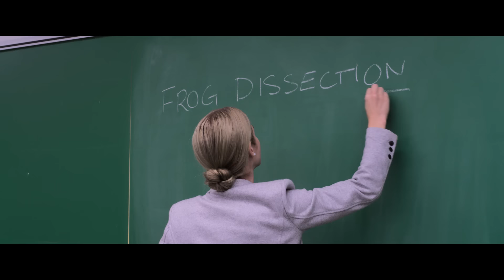EMMA I CZARNY JAGUAR | Oficjalny zwiastun | Kino Świat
Zobacz zwiastun najnowszego filmu od twórców światowych przebojów „Mia i biały lew” oraz „Wilk, lew i ja”, które w samej tylko Polsce obejrzało blisko 700 000 widzów! 😄 „Emma i czarny jaguar”  to pasjonująca wyprawa do serca Amazonii🗺️, gdzie w przepięknych okolicznościach przyrody rozkwita niezwykła przyjaźń dorastającej dziewczynki 👧🏽 i czarnego jaguara 🐆. Połączeni zdumiewającą więzią przyjaciele, dadzą wszystkim niezapomnianą lekcję zaufania, szacunku i ekologii oraz pokażą, że przyszłość planety 🌎 i ochrona dóbr naturalnych jest – jak nigdy – w naszych rękach 👐. „Emma i czarny jaguar” tylko w kinach od 9 lutego!

Sympatyczna Emma dorasta w amazońskiej dżungli, mając za towarzysza przygód i zabaw Hope – małego czarnego jaguarka. Niestety, ich piękna i zażyła relacja kończy się wraz z przeprowadzką dziewczynki do Nowego Jorku. Z dala od rodzinnych stron, Emma nie przestaje jednak marzyć o powrocie do deszczowych lasów i ukochanego zwierzaka. Mijają lata. Nastoletnia już Emma, która z czasem przyzwyczaiła się do życia w wielkim mieście, odkrywa, że amazońskiej puszczy zagrażają okrutni łowcy zwierząt. Nie wahając się ani chwili, dziewczynka wyrusza do krainy dzieciństwa, aby uratować swojego przyjaciela. Pomaga jej w tym przebojowa nauczycielka biologii – pani Anja. Razem zrobią wszystko, by odnaleźć Hope i ocalić jaguara przed tymi, którzy dla zysku nie zawahają się zniszczyć dzikiej przyrody.